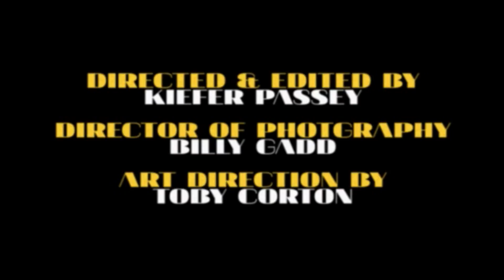Toby Corton & His Band By Chance ‘Oh Shuga’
Toby Corton & His Band By Chance’s new official music video for ‘Oh Shuga’.

Credits:
Directed by Kiefer Passey
Director of Photography - Billy Gadd
Art Direction by Toby Corton
Make-up by Martha-May Corton
Starring: Toby Corton, Sarah Bodalbhai, Matthew Roxford, Jack Taylor & Luke Seal